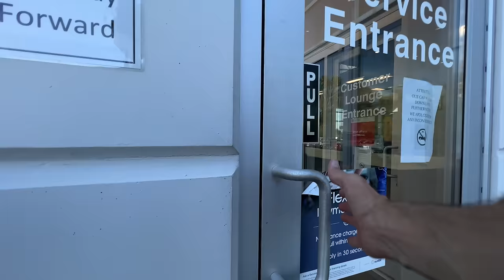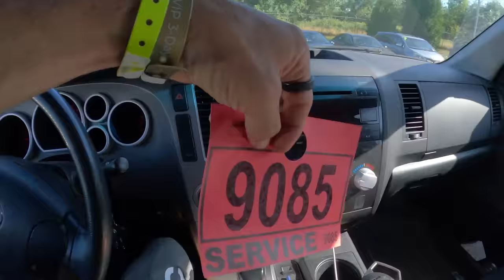Our truck broke down... but we still SENT IT in Bellingham!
This is the most fun MTB Festival we've been to, we rode dirt jumps, pumptracks, raced enduro, rode amazing trails, and saw tons of great bands. The only thing we didn't do enough of is sleep! Thanks to Freehub Magazine for making this happen!